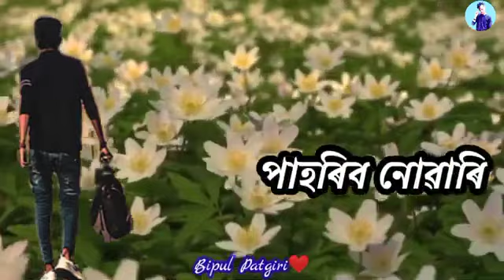Assamese WhatsApp status